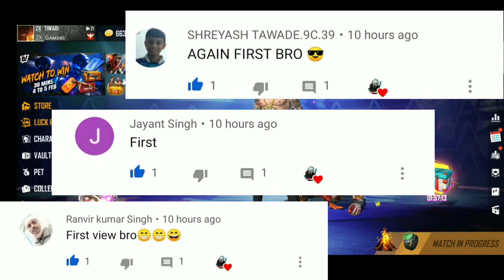NEW FEATURES IN FREE FIRE AFTER OB UPDATE 🔥 Killval - So Long ( MODE RUOK FF, Apelapato999 )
KEEP SUPPORT AND KEEP LOVING ❤️❤️

1. Garena Free Fire Indonesia Live
2. Garena Free Fire Brazil Live
3. Garena Free Fire India Live
4. Garena Free Fire Singapur Live
5. Garena Free Fire Thailand Live